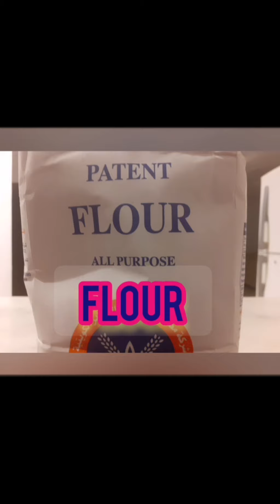Homemade Apple Cake it's easy to Bake///Mavic Adiong Vlog's